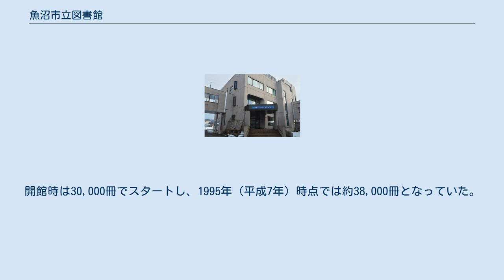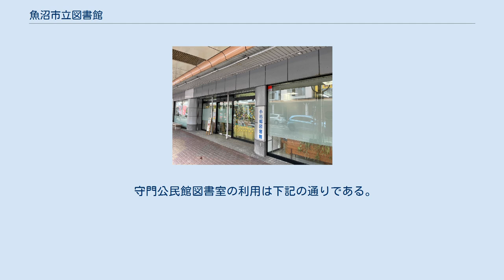魚沼市立図書館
魚沼市立図書館（うおぬましりつとしょかん）は、新潟県魚沼市にある公共図書館の総称（組織名）。
魚沼市立小出郷図書館、魚沼市立広神図書館の2館の図書館と、堀之内公民館図書室、守門公民館図書室、入広瀬公民館図書室の3館の公民館図書室からなる。
 2004年（平成16年）11月1日には北魚沼郡堀之内町、小出町、湯之谷村、広神村、守門村、入広瀬村が合併して魚沼市が誕生し、魚沼市立図書館は2館の公立図書館と、3館の公民館図書館で構成されることとなった。
同日、魚沼市民図書館(仮称)建設基本計画策定委員会を設置し、魚沼市民図書館を建設する計画を図書館建設準備室が建設を検討していた。
 魚沼市民図書館（仮称）建設基本計画策定委員会は、2005年（平成17年）3月18日より、20回にわたり会議を開き、「新市としてふさわしい図書館の『基本計画』について」答申を出した。
この答申は、2003年（平成15年）12月に北魚沼郡六か町村図書館整備検討委員会が出した答申を踏まえ、「魚沼市発足と図書館建設の意義」「中央図書館建設の必要性」「建設にあたって目指す理念と期待」「複合館としての中央館について」と「指定管理者制度について」協議を進めた 。
 2016年度（平成28年度）の魚沼市公共施設再編整備計画第一期においても、中央図書館を整備し情報拠点として生涯学習を推進させることを検討している。
学習の場・交流の場としての機能や文化的な生活をする機能が図書館にはあり、文献蔵書管理のコストを抑制しながら維持管理をすることとした。
 小出町立図書館時代 小出町に公共図書館を造りたいという町長の意向があり、小出郷福祉センター内にあった小出町民公民館図書室から蔵書を引き継ぎ、日本道路公団小出工事事務所棟の払い下げを受けて小出町立図書館として北魚沼郡小出町大字小出島728-2に開館した。
 「いつでも、だれでも、気軽に利用できる図書館」をモットーにし、原則無休、閉館時間は平日は20時まで、小出町以外の人でも利用を認める事、などを特徴としていたが1995年度（平成7年度）からは社会情勢の変化や管理経費の合理化、夜間の利用者数を鑑み、毎週月曜が休館日、夜間は19時までと変更になった。
1995年（平成7年）時点の貸出登録者数は1800人であった。
 魚沼市立小出郷図書館時代 2004年（平成16年）に小出町が合併により魚沼市となると、小出町立図書館は魚沼市立小出図書館に改称した。
2010年（平成22年）には移転に向けた準備のために3ヶ月を休館とし、6月30日に魚沼市本町2丁目5の空き店舗を借用し移転した。
 小出郷図書館の利用は下記の通りである。
 1990年（平成2年）10月に建設されたコミュニティーセンターの2階に図書館を併設して、1991年（平成3年）4月1日に広神村図書館が開館した。
開館時は30,000冊でスタートし、1995年（平成7年）時点では約38,000冊となっていた。
開館と同時にコンピューター貸出ができた。
2004年（平成16年）11月1日、合併により魚沼市立広神図書館と改称した。
 広神コミュニティセンター 広神図書館の利用は下記の通りである。
 堀之内公民館図書室は、新潟県魚沼市堀之内130堀之内公民館2階にあり、下記のコーナーが存在する。
 堀之内公民館図書室の利用は下記の通りである。
 守門公民館図書室は、新潟県魚沼市須原520（北部庁舎2階）にあり、下記のコーナーが存在する。
 守門公民館図書室の利用は下記の通りである。
 入広瀬公民館図書室は、新潟県魚沼市穴沢215-1(入広瀬会館3階)にあり、下記のコーナーが存在する。
 入広瀬公民館図書室の利用は下記の通りである。